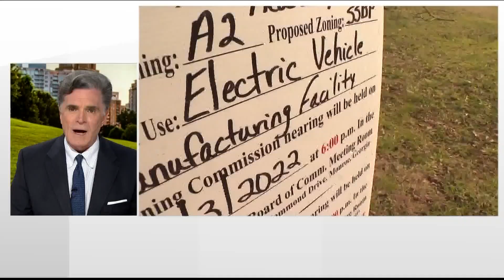Law group files class action against Rivian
The complaint alleges the price of the company's shares was artificially and materially inflated at the time of the offering.